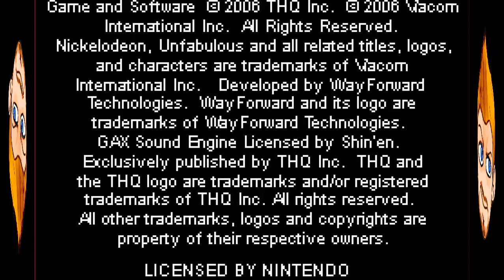Unfabulous | GBA | Sewer Games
MOBA MONDAY - TEAM UP TUESDAY - WEIRD WEDNESDAY - THROWBACK THURSDAY - FREE TO PLAY FRIDAY